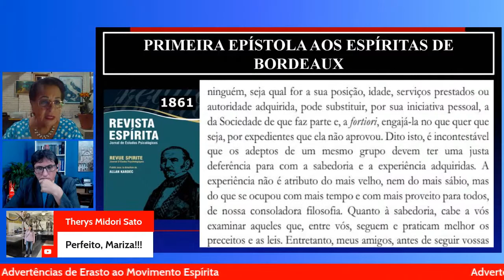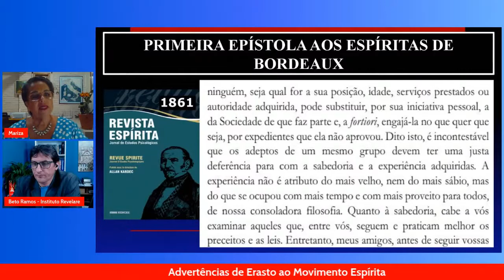OS REGULAMENTOS E A ESTRUTURA DOS GRUPOS DEVEM SEGUIR A SOCIEDADE ESPÍRITA PARISIENSE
OS REGULAMENTOS E A ESTRUTURA DOS GRUPOS DEVEM SEGUIR A SOCIEDADE ESPÍRITA PARISIENSE é o título deste vídeo com CORTES da exposição feita no canal por MARIZA LAVORINI RIBEIRO que tratou das ADVERTÊNCIAS DE ERASTO AO MOVIMENTO ESPÍRITA conforme a DOUTRINA ESPÍRITA e o ESPIRITISMO, fundamentada na Comunicação contida no artigo de ALLAN KARDEC da REVISTA ESPÍRITA DO MÊS DE NOVEMBRO DE 1861.

AVISO: Aqui cumprimentamos usando as expressões 'a todos' e 'a todas'. Trata-se de linguagem inclusiva. Nos comunicamos e não excluímos grupos. Esta forma NÃO alterara o idioma conhecido. A proposta é que ninguém se sinta excluído. Nos discursos e apresentações dizendo “boa noite a todos e todas”, ABRANGEMOS e INCLUÍMOS todos e todas na conversa. Você tem direito a pensar diferente e, certamente, encontrará canais que lhe satisfaça. Nesse espaço o argumento da linguagem culta é EXCLUDENTE e uma falácia - Não disputaremos.

Obs.: Os comentários dos internautas são de responsabilidade dos mesmos e não correspondem necessariamente à opinião do canal e seus apresentadores.